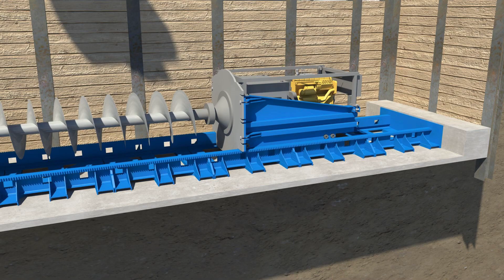Meet The Tunneling Company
Headquartered in Kamloops, British Columbia, The Tunneling Company (formerly Kamloops Augering & Boring Ltd.) serves clients across North America. We have over 40 years of tunneling and boring experience in Canada and the US, representing multiple generations of construction knowledge.

To learn how The Tunneling Company can meet your tunneling needs,